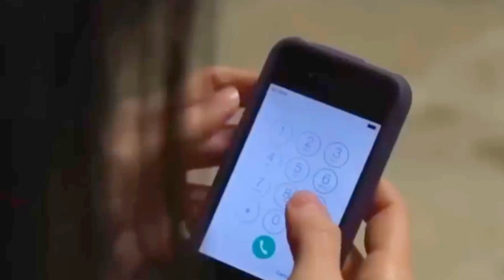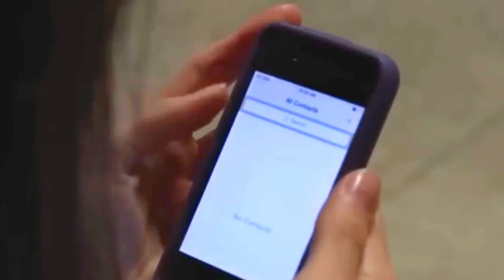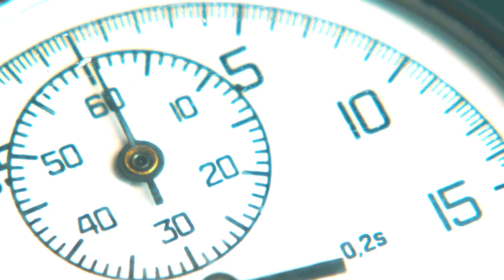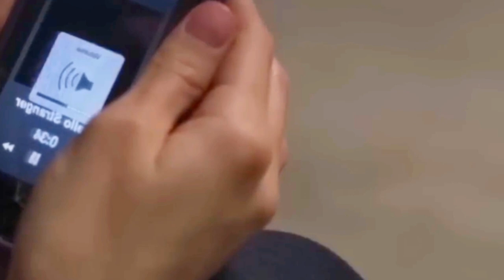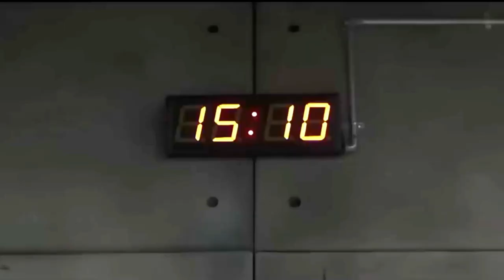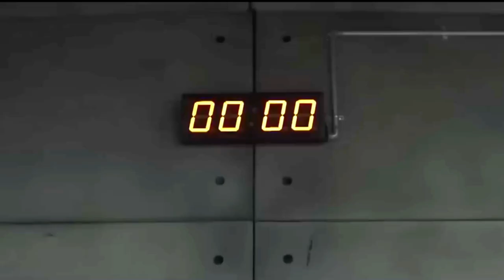Movie Recap | She is Kept Under Round-The-Clock Control in Isolation From The Whole World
A woman wakes up trapped inside a room with no memory of who she is or how she got there. As she fights to find a way to escape, she starts to remember things from her past that lead her to question not only where she might be, but also what she might be.

Director: Tyler Lee Allen
Writer: Michael Ferree
Stars: KateLynn E. NewberryLanny JoonDavid Solomon Abrams